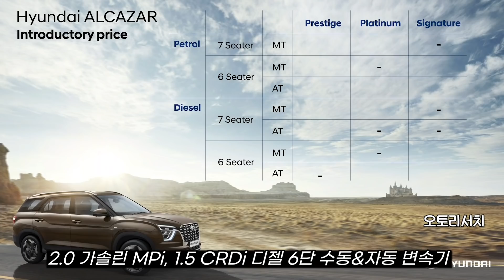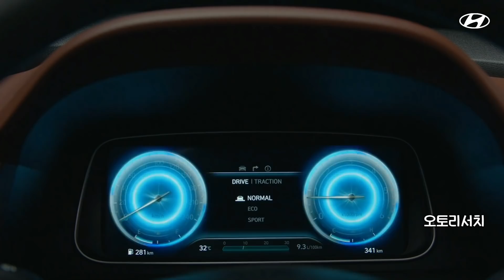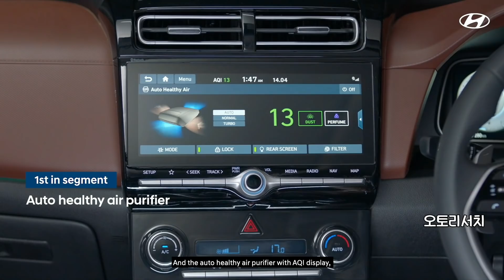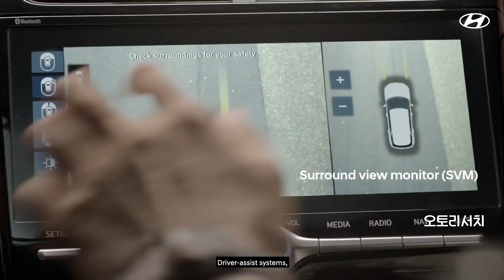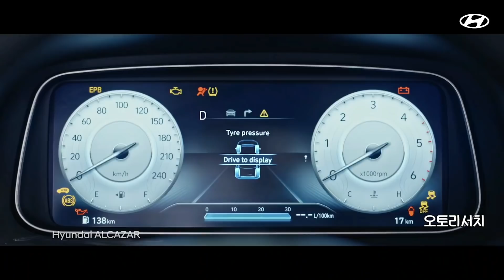[2500만원부터] 투싼보다 저렴한데 고급 6인승 SUV를 표방하며 공개 된 현대 신형 SUV 알카자!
현대 신형 SUV 알카자 살펴 봤습니다

자료 출처 현대 인디아